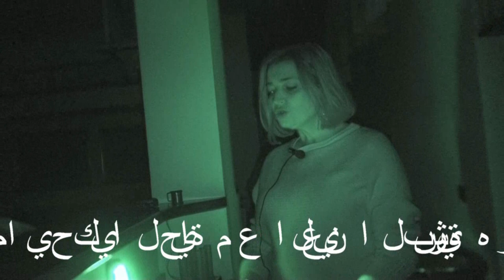Evolvenza I destini umani sono illusori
The evolution law is perfect because it is divine and it is divine because it is perfect.
- Everything that tells the life with the human eye is an illusion.
- Tutto ciò che racconta la vita con l'occhio dell'uomo è un'illusione.
- Tout ce que raconte la vie avec l'oeil humain est une illusion.
- Todo lo que dice la vida con el ojo humano es una ilusión.
- Alles, was das Leben mit dem menschlichen Auge erzählt, ist eine Illusion.
- كل ما يحكي الحياة مع العين البشرية هو وهم.
Evolvenza.it